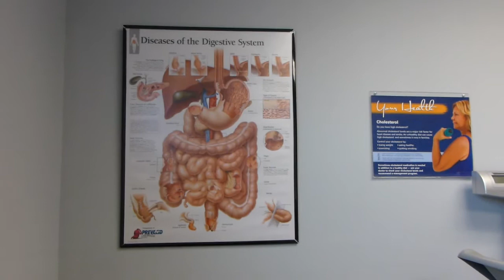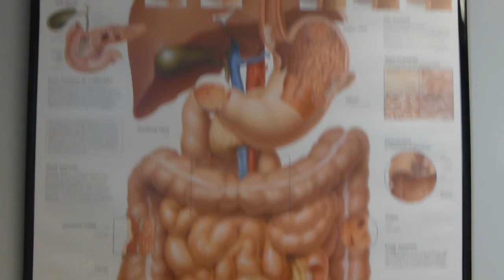VLOG:USA DOCTOR!PLEASE HELP ME!!!!!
МОЙ ПОХОД К ВРАЧУ. ПОСЛЕДСТВИЯ ПОСЛЕ ПОЕЗДОК В ЭКЗОТИЧЕСКИЕ СТРАНЫ:):)